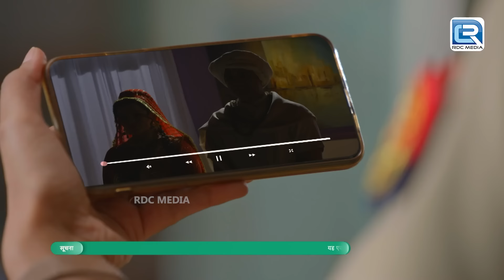Haseena की चतुराई ने करवाया राखी सावंत को गिरफ्तार || Maddam Sir || Episode 315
Episode 315: Challenge For Haseena
Haseena receives a video which is a challenge for her that for the past 2 tomes, she might have saved people from their attack but this time they’ll attack the whole Lucknow on this festive season. They are going to rob Diamond Abha on the of occasion of Navratri.
Will she be able to save the robbery?